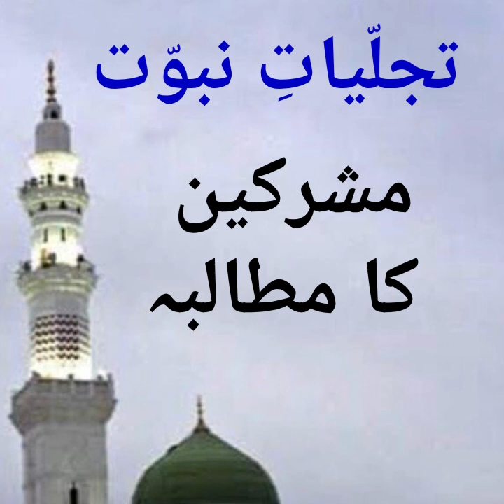17. Tajalliyat e Nubuwwat - Part 17 : Mushrikeen ka Mutalba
MAULANA SAFEERUR_RAHMAN MUBARAKPURI
Author of AL RAHEEQ AL MAKHTOOM